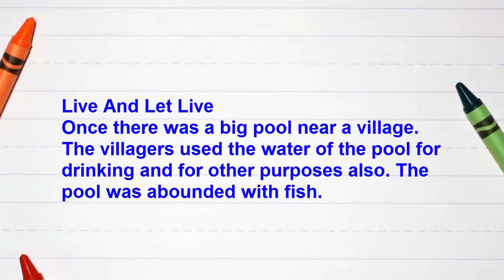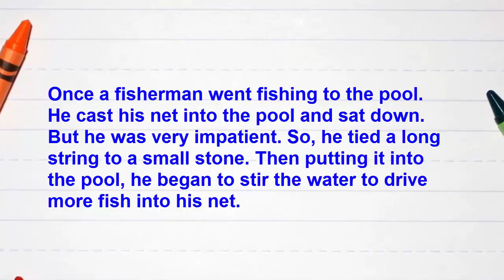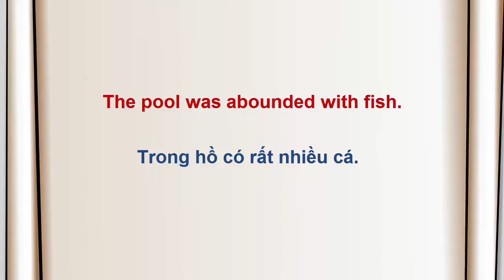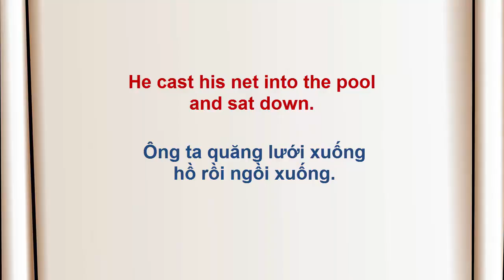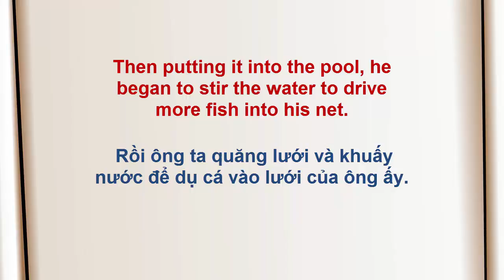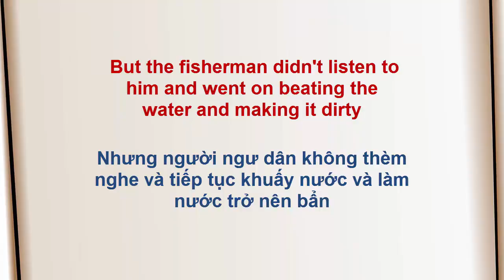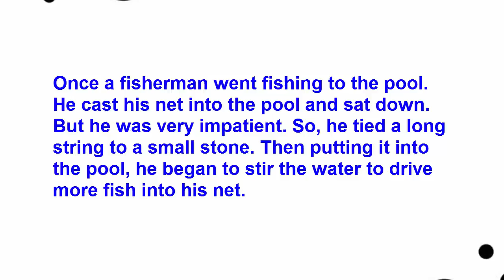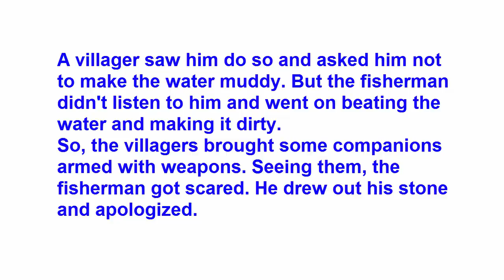English4life - Học tiếng Anh song ngữ Anh Việt qua truyện ngắn hay | Live anh let live "